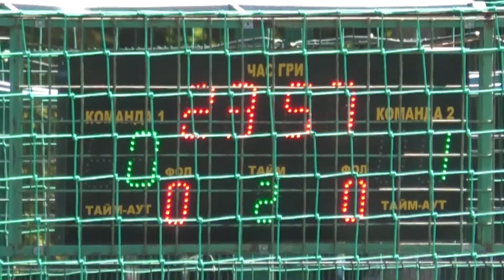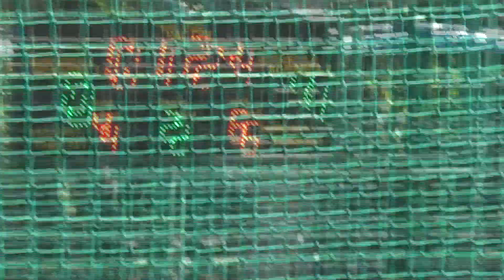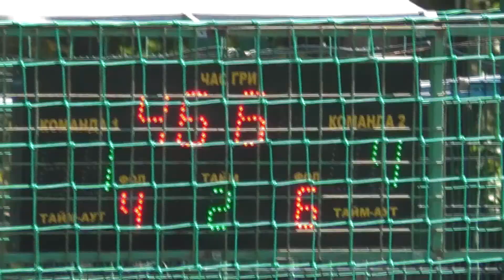25 КХ 6 тур 9 лига Idea Plast – Grafix